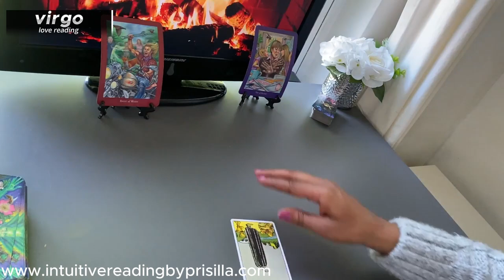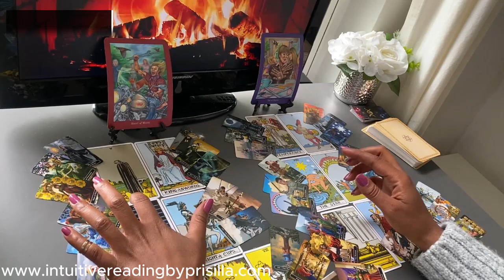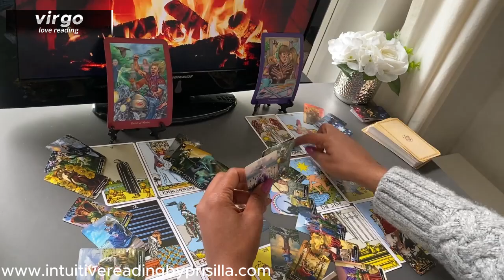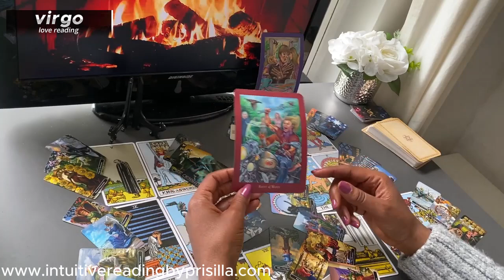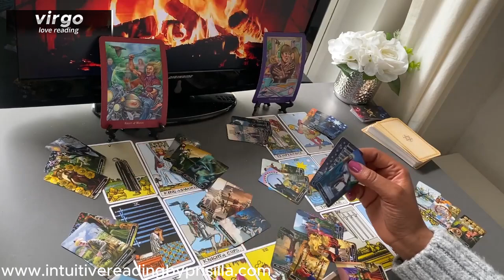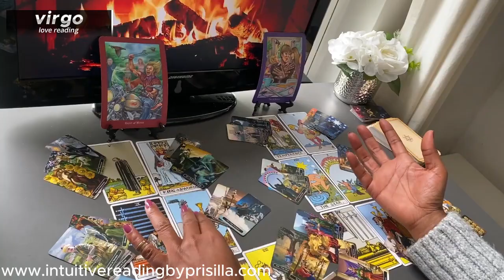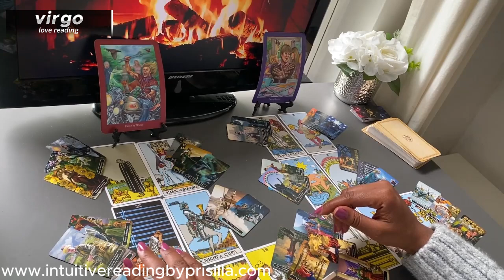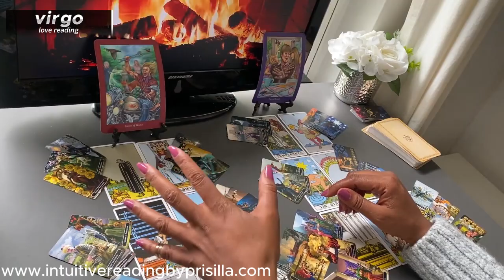VIRGO ❤️ You Won't Believe What's Really Going On! Explosive ..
Monday Scorpio/Aquarius
Tuesday Gemini/Libra
Wednesday Pisces/Capricorn
Thursday Cancer/Virgo
Friday Sagittarius/Taurus
Saturday Leo/Aries